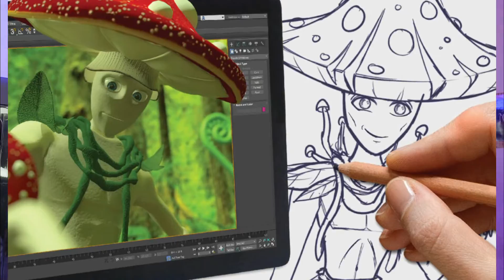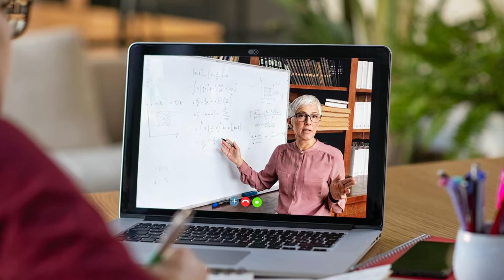How To Select Youtube Channel Category 2022 | YouTube Channel Category चुनते Time ये Mistake मत करना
Dosto Aaj Ki Is Video Me Maine Aapko YouTube Ki All Category Ke Bare Me Bataya Hai Is Video Aapko Ye Samajh Aa Jayega Ki Kis Tarah Ki  Video Kaunsi Category Me Aayegi Ummeed Hai  Aapko Ye Video Bahut Pasand Aayega Thank you so much...

YouTube All Category Explained
YouTube All Category Explained 2023